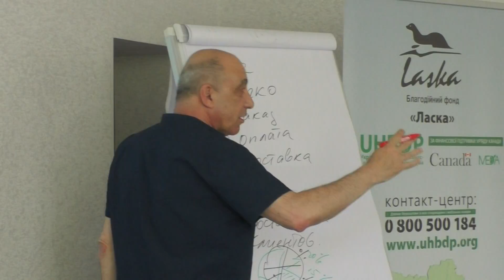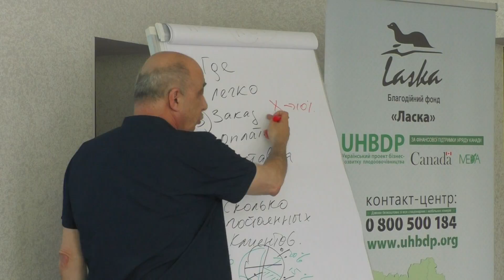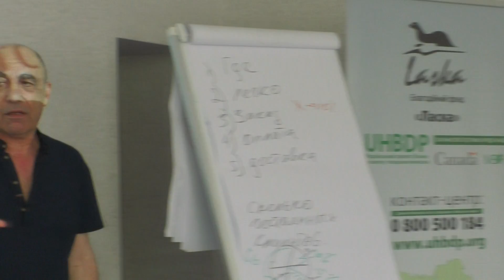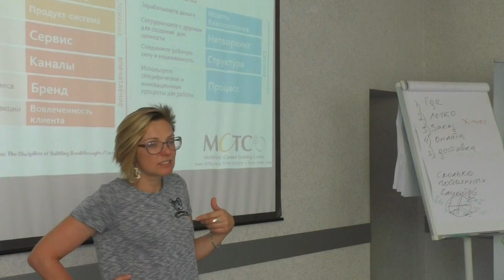03 Руденко продолжение